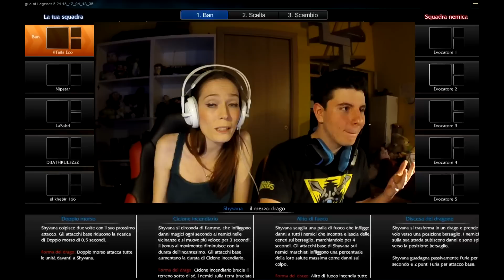LASABRIGAMER E' DARTH VADER